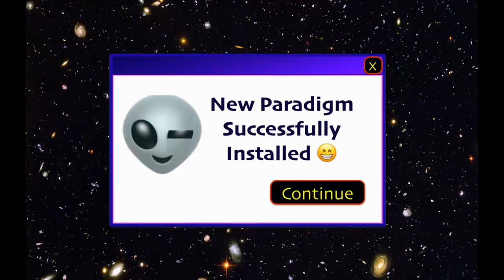Religions, quasi religions and ideologies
In this episode Niall goes through a list of ideologies clogging up our realities and how important it is to try to define a bespoke model of reality outside of all of them all.